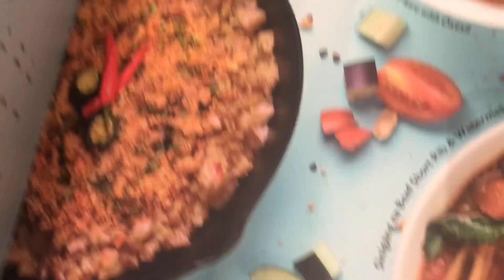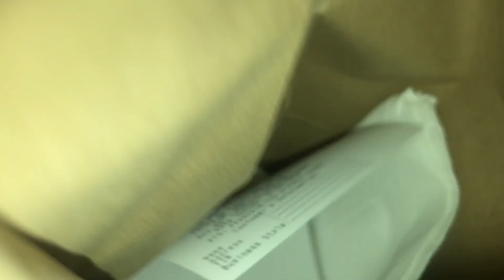Daily Vlog: SHOPPING GALORE Part 2 | UNBOXING Starbucks Planner